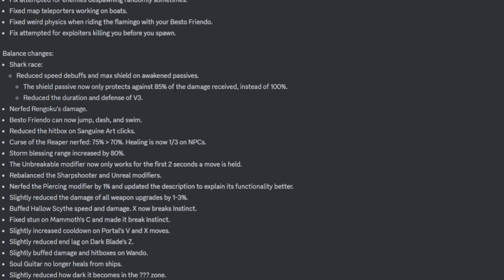Blox Fruits : เผ่าปลาโดนเนิฟหนัก! ยังเล่นไหวอยู่มั้ย!? เมนเผ่าปลากำหมัด!!